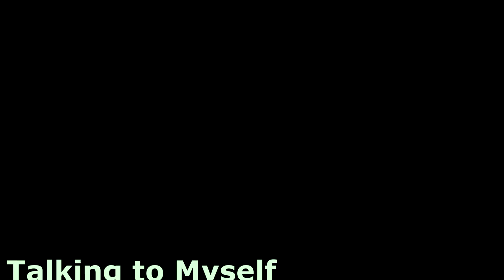Talking to Myself: Tommy Egan & Ed Wuncler III, THE SAME PERSON?!?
The Snapper - DAMNlookatHIM